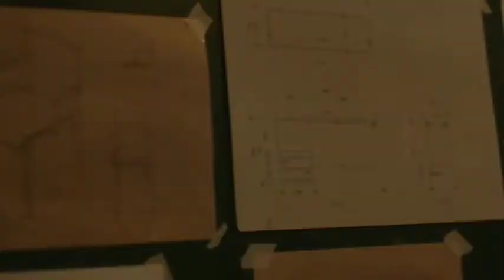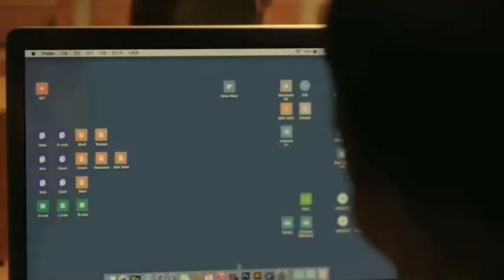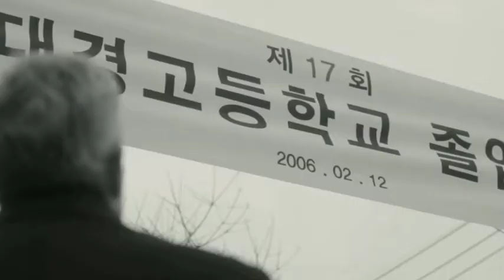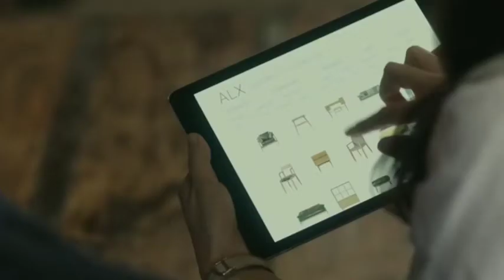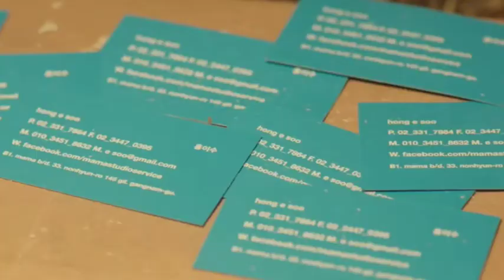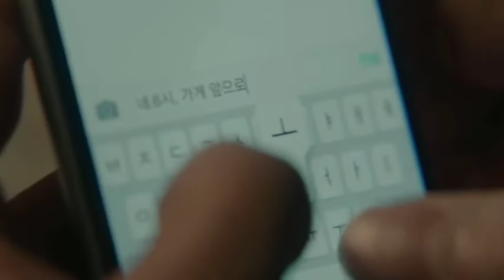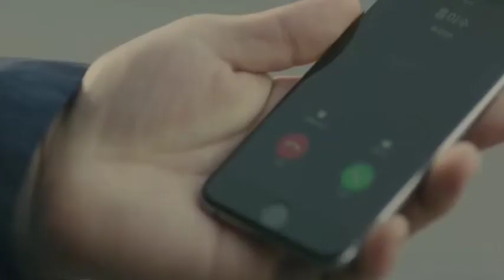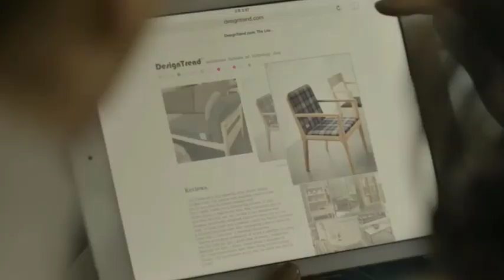The beauty inside korean movie full explained in hindi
this video is the explanation of the movie